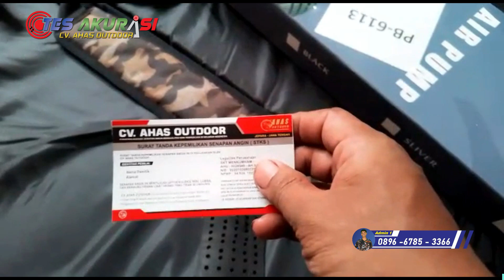Tes akurasi senapan pcp Predator predator tactical 500cc Milik Pak Darsono Madura - Depok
Admin 5 : 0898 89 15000
admin 4 : 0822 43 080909
Admin 3 : 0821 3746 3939
Admin 2 : 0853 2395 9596
Admin 1 : 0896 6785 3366

4 CARA BELI / ORDER :

*1.* Beli dengan bayar di tempat setelah barang sampai (COD)
*2.* Beli  via WA dan Transfer via BRI
*3.* Beli dengan order RekBer di tokopedia
*4.* Beli aksesoris dan produk lainnya di CV ahas Outdoor
*5.* Datang ke alamat kami di Desa raguklampitan RT 04 RW 01 Batealit Jepara Jawa Tengah

4 CARA BELI / ORDER :

*1.* Beli dengan bayar di tempat setelah barang sampai (COD)
*2.* Beli  via WA dan Transfer via BRI
*3.* Beli dengan order RekBer di tokopedia
*4.* Datang ke alamat kami di Desa raguklampitan RT 04 RW 01 Batealit Jepara Jawa Tengah